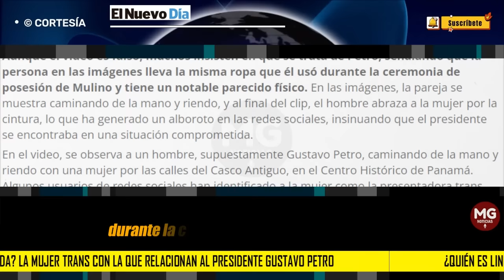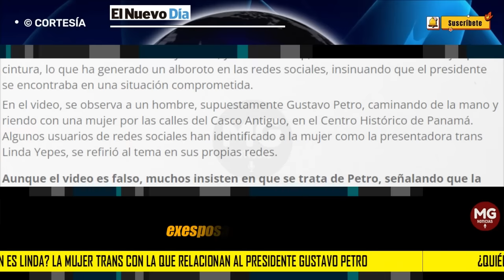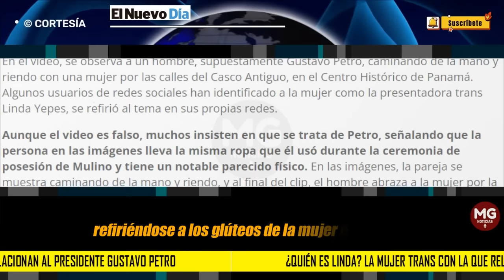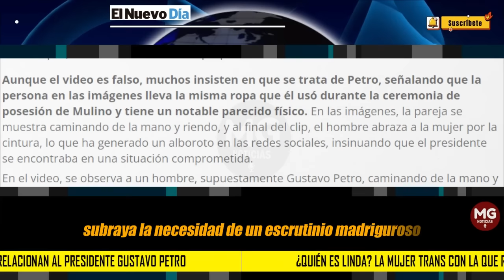¿QUIÉN ES LINDA? ❌ La mujer trans con la que relacionan al presidente Gustavo Petro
Tras la difusión de un video falso que circula en redes sociales desde el lunes 1 de julio, donde supuestamente se ve al presidente Petro acompañado de una mujer en Casco Viejo, Panamá, se desató un intenso debate sobre su identidad.
EL NUEVO DÍA